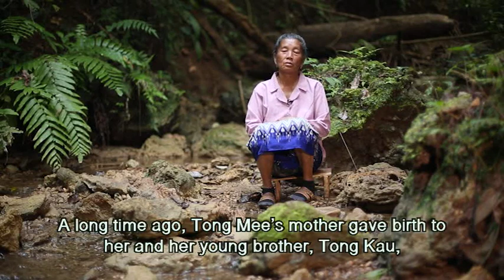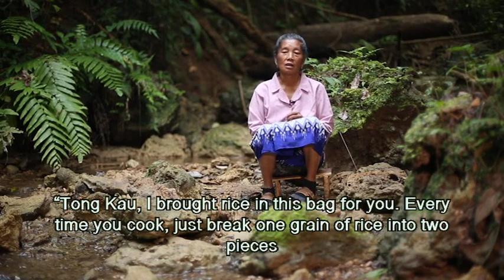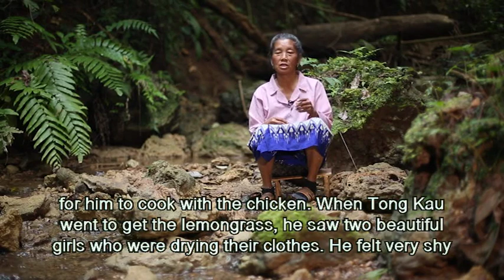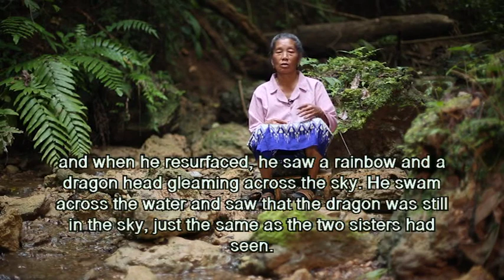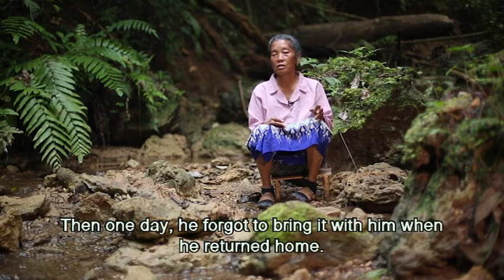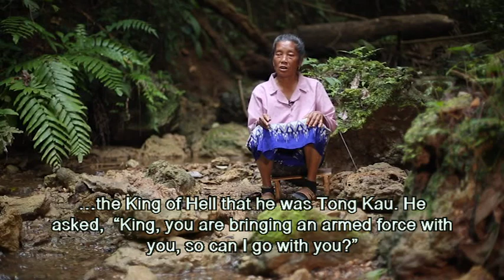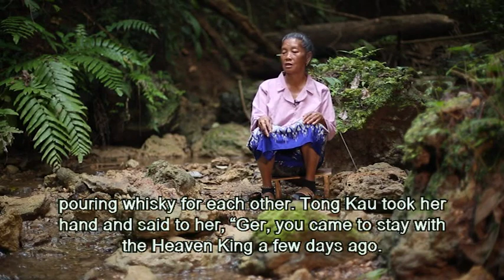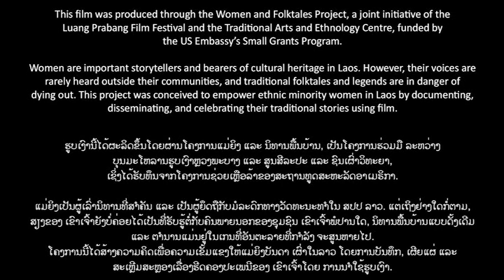Tong Kau and the Dragons - A Hmong Folktale (as told by Vah Lao)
This film was produced through the Women and Folktales Project, a joint initiative of the Luang Prabang Film Festival and the Traditional Arts and Ethnology Centre funded by the Small Grants Program of the US Embassy in Vientiane.

Women are important storytellers and bearers of cultural heritage in Laos. However, their voices are rarely heard outside their communities, and traditional folktales and legends are in danger of dying out. This project was conceived to empower ethnic minority women in Laos by documenting, disseminating, and celebrating their traditional stories using film.

This is a traditional Hmong folktale, told by Vah Lao in Luang Prabang, Lao PDR. January 2015.

Filmed by Lao New Wave Cinema.

A Lao subtitled version is available here: